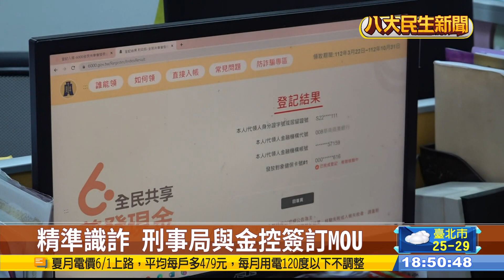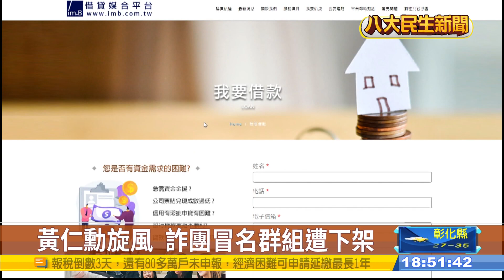金控攜手警政署資安聯防 反詐騙精準識詐 |【民生八方事】| 2023052909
投資詐騙、金融犯罪頻傳，為了確保民眾財產安全，內政部警政署刑事局與元大金控合作，簽訂反詐合作意向書，從金融第一線下手，希望有效降低數位金融犯罪案件數。